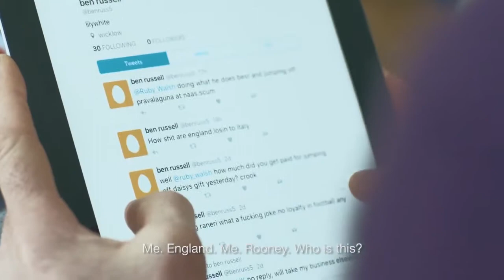Ruby's Revenge Ruby Walsh confronts Twitter troll Drone footage by Epic Aerial Filming